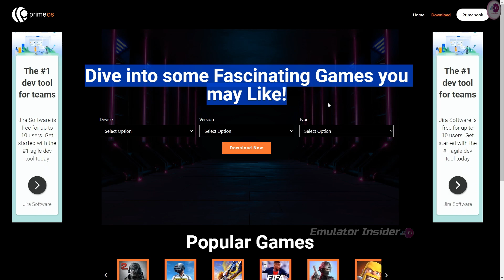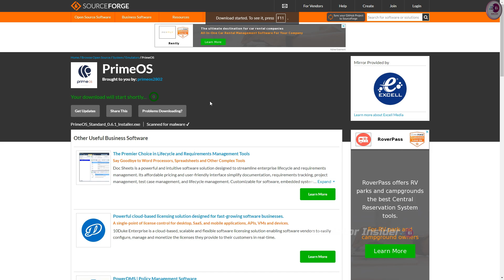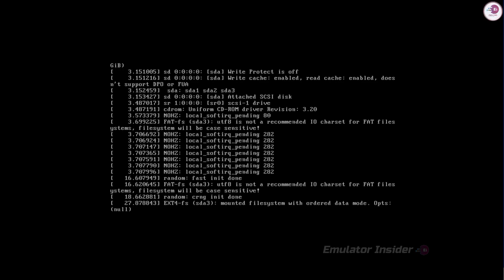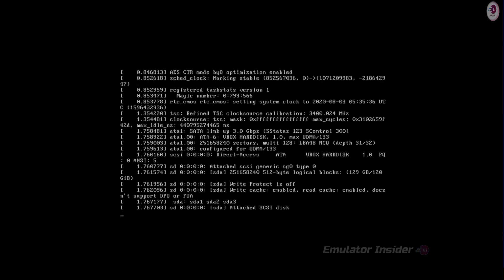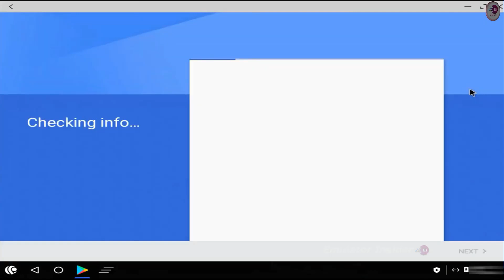How To Download & Install PrimeOS on Low-End PC & Laptop, Without Pen Drive, Dual Boot 100% Working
Install PrimeOS Dual Boot (Windows/PrimeOS) The Best Android OS For Gaming | Run Android Apps For PC

• ANTI-PIRACY WARNING.